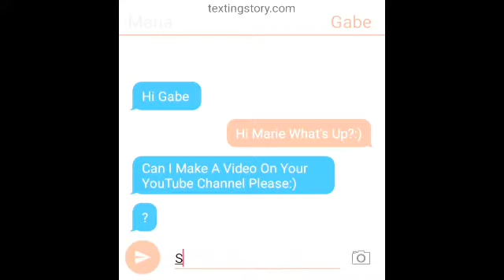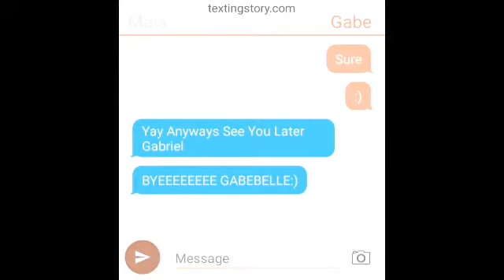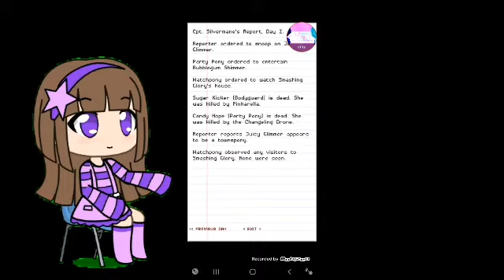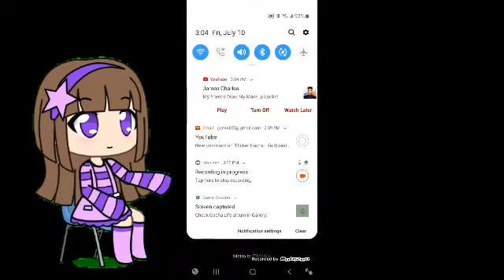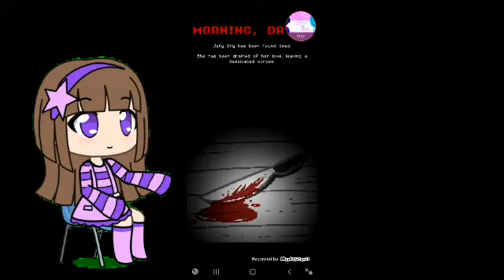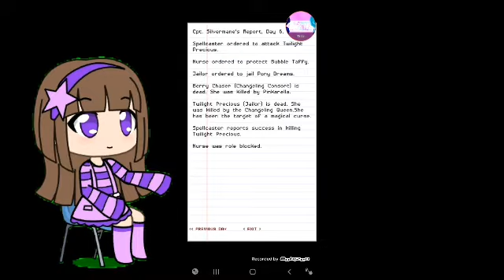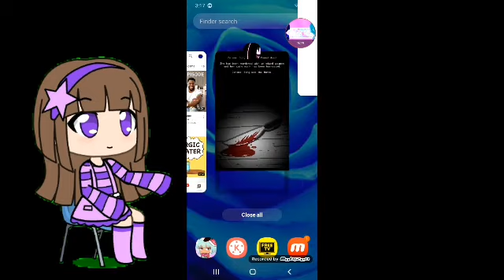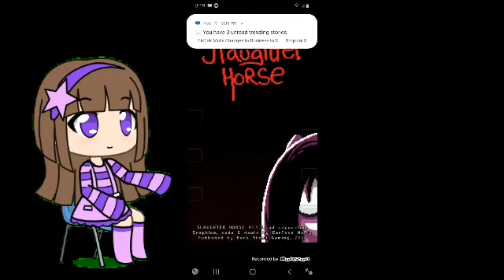Maria Plays Slaughter Horse Part1 GachaGaming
Hello Lovlies My Name Is Maria Today I'm Playing Slaughter Horse Pt1 🎙Voice 🎙Actors 💜Maria 💜Voice 💜By 💜Me